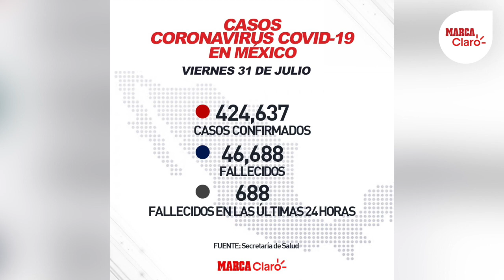Coronavirus México | Cifras oficiales de Covid-19 en la pandemia | 31 de julio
Este viernes 31 de julio del 2020 se dieron a conocer las nuevas cifras oficiales de coronavirus en México, donde desgraciadamente ya hay 46,688 muertos a causa del Covid-19.

Además, en toda la república mexicana se han confirmado 424,637 casos positivos (8,458 de ellos en las últimas 24 horas). El número de defunciones en las últimas 24 horas es de 688.

Datos oficiales de coronavirus en México tras la conferencia vespertina del viernes 31 de julio:
1.- Casos confirmados: 424,637
2.- Casos confirmados en las últimas 24 horas: 8,458
3.- Fallecidos: 46,688
4.- Fallecidos en las últimas 24 horas: 688
5.- Casos sospechosos: 90,022
6.- Personas recuperadas: 278,618

México sigue dentro de los 10 países con más coronavirus en todo el mundo. El top tres lo siguen encabezando Estados Unidos, Brasil y la India.

¡Dale un vistazo a nuestras producciones originales!